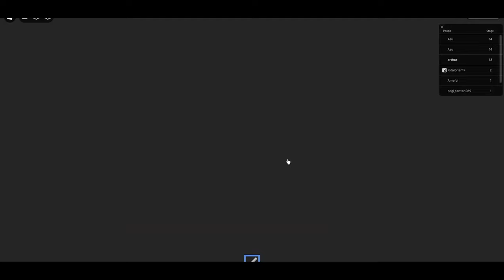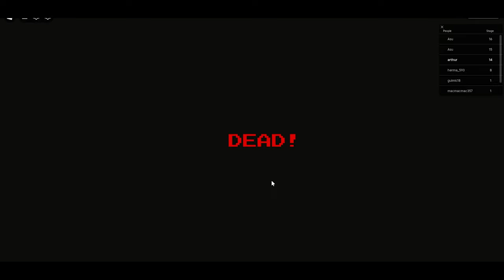I Tried to Escape Mr. Funny's Haunted Toyshop in Roblox… (Scary Obby)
Today, I take on the challenge of escaping Mr. Funny's Haunted Toyshop in Roblox, one of the scariest obbys ever! In this Roblox scary obby, I’ll run, jump, and dodge terrifying traps in Mr. Funny's creepy toyshop filled with spooky surprises. Can I survive this Roblox escape obby, or will Mr. Funny catch me? Join me in this thrilling adventure as we navigate through the haunted toyshop, full of unexpected twists and scary moments!"

"If you're a fan of Roblox obbys, Roblox horror games, or love exploring creepy, haunted locations in Roblox, you’re in the right place! Watch as we try to escape Roblox’s scariest obby and uncover all the secrets hiding in Mr. Funny’s Toyshop!"

LIKE if you enjoy Roblox horror games!

0:00 Highlights
0:14 Intro
1:03 Stage 1
1:28 Stage 2
1:34 Stage 3
1:51 Stage 4
2:08 Stage 5 Funny Game 1
3:04 Stage 6
3:34 Stage 7
3:47 Stage 8 Funny Game 2
4:44 Stage 9
5:39 Stage 10 Funny Game 3
7:04 Stage 11
7:16 Stage 12
8:01 Stage 13
9:14 Stage 14 Funny Game 4
11:13 Stage 15
11:44 Stage 16
12:12 Stage 17 Funny Game 5
13:05 Stage 18
14:03 Stage 19 Final Stage